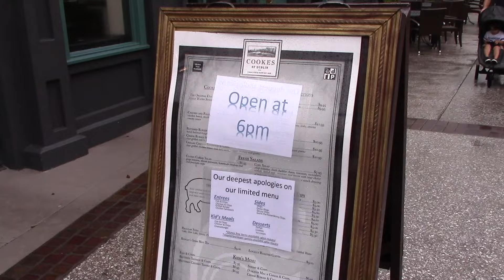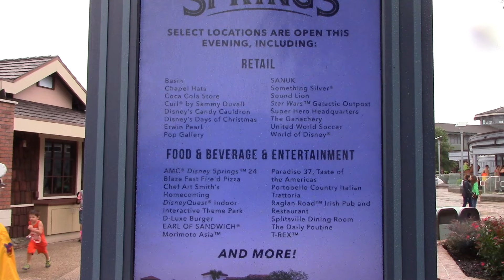Disney Springs Reopens During Hurricane Matthew at Walt Disney World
Disney Springs reopened to guests at 5pm on Friday after the worst of the hurricane had passed. Guests were greeted with restaurants at limited capacity and a few shopping and entertainment opportunities to hold them over until regular operations resort wide resume on Saturday.